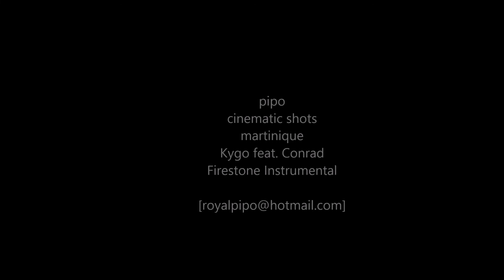cinematic shots footage pipo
paradise dji spark